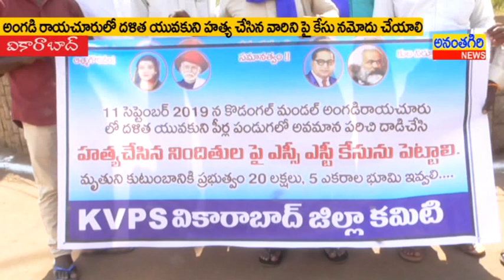220919 kvps news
kvps news